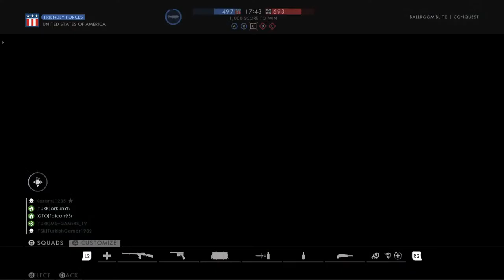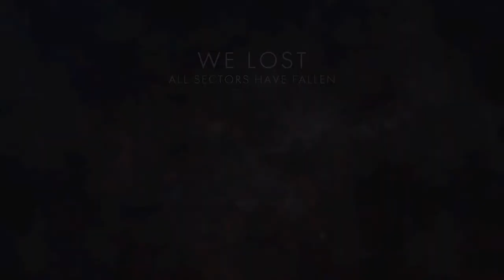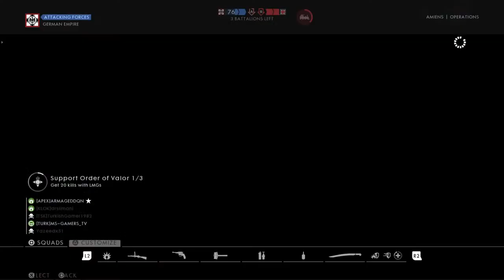Battlefield 1, PS5 canli yayin,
Battlefield 1,canli yayin,PS5,battlefield 1 canli yayin,